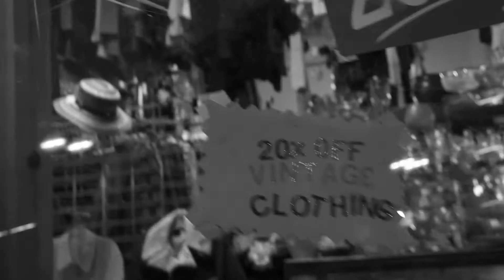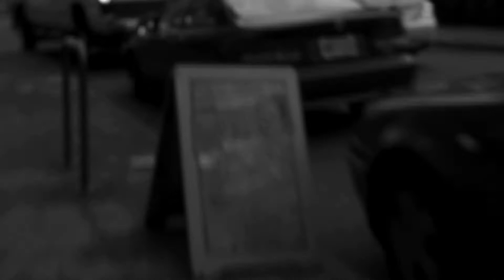A Day In Portlandia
Just a little film I made of random footage taken around Portland. :)